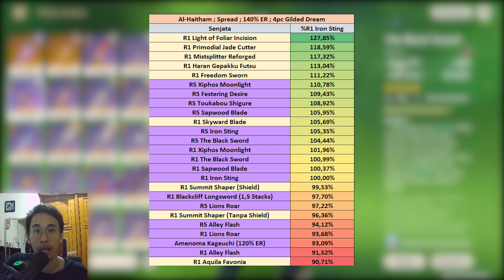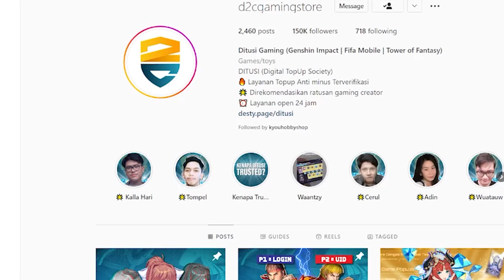C0 F2P Alhaitham BAGUS! Cara Build & Tips Damage Maksimal | Top Up di DitusiOfficial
Hai! Video kali ini adalah review dan pembahasan Alhaitham. Review ini banyak positifnya, terima kasih ke elemen dendro dan juga damage pribadi dia yang cukup bagus di build F2P dan C0.

00:00 Hai ini Suli
00:18 Kit Alhaitham
03:25 Quickswap Alhaitham
04:26 On-Field Alhaitham (Spread)
05:23 Quickbloom Alhaitham
05:59 Dendro Driver (Support)
06:28 Hyperbloom Alhaitham
07:17 Bloom Bersama Nilou
08:04 Artifact Alhaitham
09:04 Senjata Alhaitham (Rangking Senjata)
09:50 Combo & Rotasi Alhaitham
12:07 Pendapat Suli
13:28 Nilai Gacha
14:15 Terima Kasih!